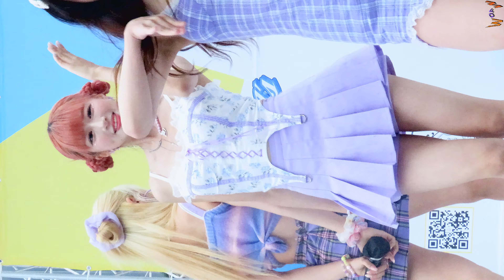아이씨유(ICU): 아빈 - CUPID LIZ ENT 버스킹: 신촌스타광장# 2022.07.31